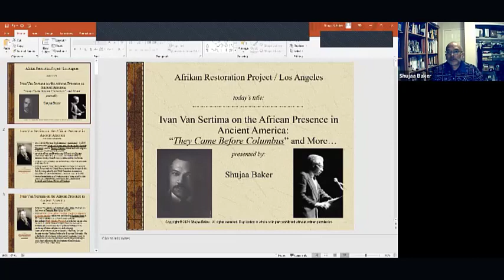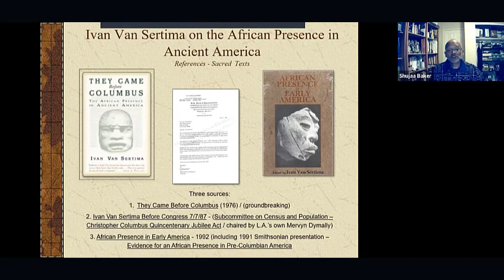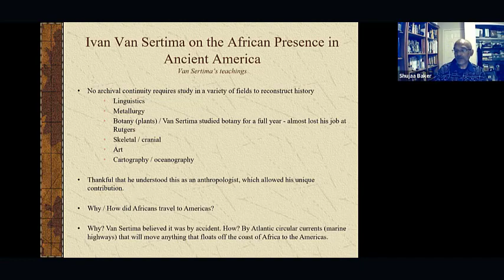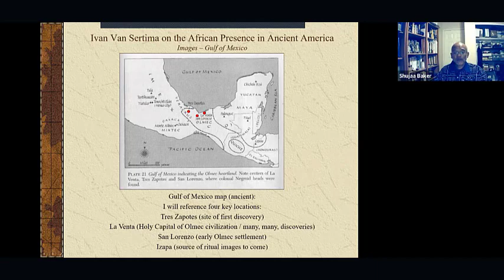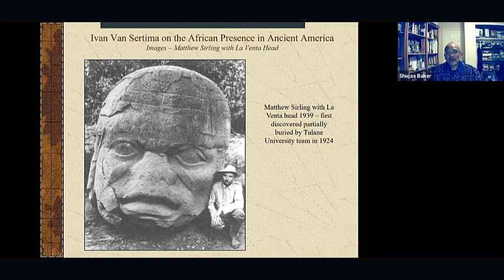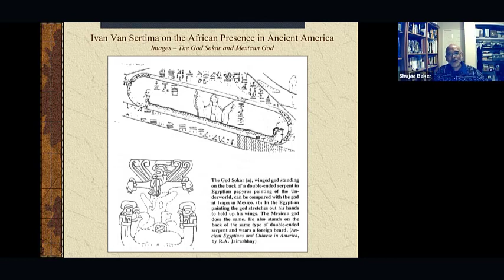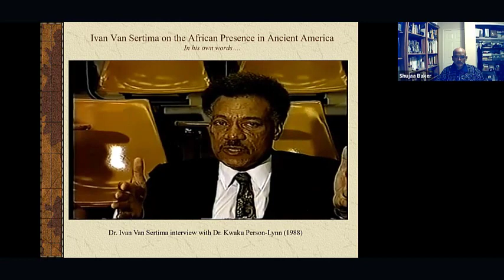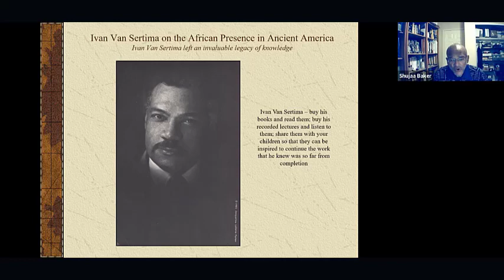Harrell Kagler Presents Blacknificent! Episode 1 Van Sertima on Ancient America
This is part 1 of a 7 part series honoring unknown or little known facts and accomplishments of African American history. This episode presents the work of Dr. Ivan Van Sertima and the African presence in the Americas prior to Columbus. Other resources: DaneCalloway "I'm just here to make you think"

***If you enjoy our channel please go to our website at HKinterventions.org and make a donation. We are a California Nonprofit.